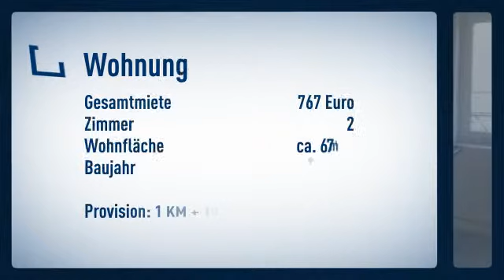Top renovierte 2 Zimmer Wohnung in HH-Dulsberg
Etagenwohnung
Zimmer: 2

Ploog- Immobilien Heidi Weltz

Holsteiner-Chaussee
22457 Hamburg